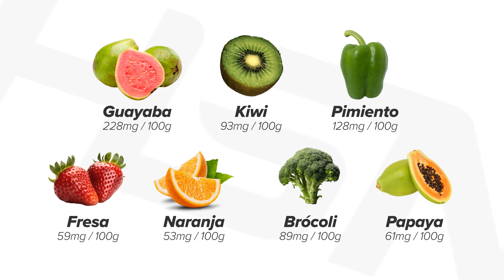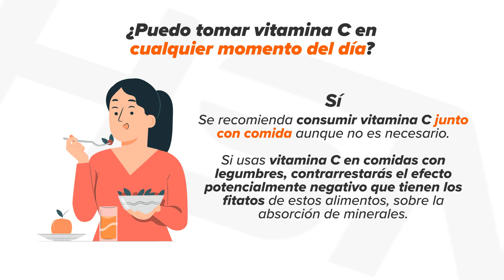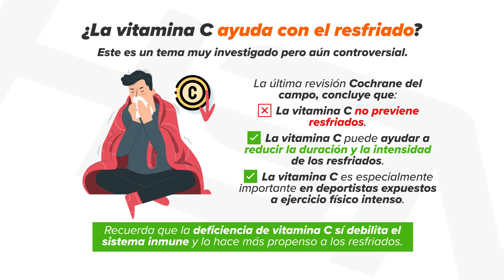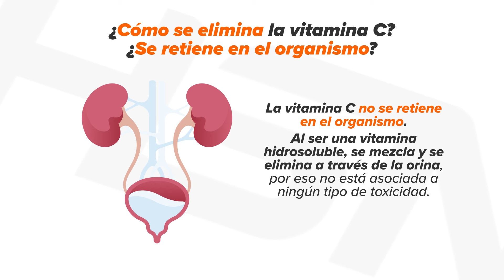Vitamina C: ¿Moda o Maravilla? Descubre la Verdad 🔎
🎥 Bienvenidos de nuevo al canal de HSN 👏 En el vídeo de hoy, vamos a adentrarnos en uno de los temas más populares y en ocasiones controvertidos en el mundo de la salud  y la nutrición: La Vitamina C

¿Cuál es la mejor forma de tomarla para usar como complemento alimenticio? 🤔

▶️ Dale al play para descubrirlo

00:02 ¿Para qué sirve la Vitamina C?
00:52 Dosis diaria recomendada de Vitamina C
01:30 ¡Respondemos tus dudas!